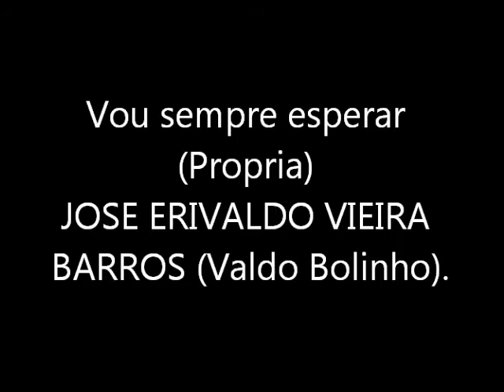vou sempre te esperar